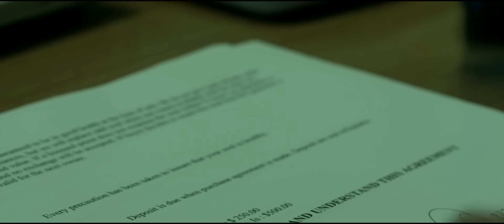Selica - Gangbank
Regia - Francesco Agostini (Woodcutter)
Trucco - Sofia Berti
Brano - Gangbank
Band - Selica
Anno - 2015

Director - Francesco Agostini (Woodcutter)
Make Up - Sofia Berti
Song - Gangbank
Band - Selica
Year - 2015

LYRICS

Since our society has been created...as resources we're overrated...unnecessary products of a wrong conceivement...we buy each others signing contracts without an agreement...it's a promiscuous breed of clones...corporations are becoming like nations...our skeletons are made of money not real bones...save your lives...with your eyes...can't you see that we die for these lies? It's a shipwreck of an ark that is filled with bucks...any interest will be lost...every soul will have a cost! Tears and fears are becoming real we will never reach a deal...refund of a secular debt with this ground...there's the shade of a god, preserving our haven and souls...storing and stealing gold and mould...you will pay it...and won't be cheap...only products in their minds...we're like money (but) we don't shine...